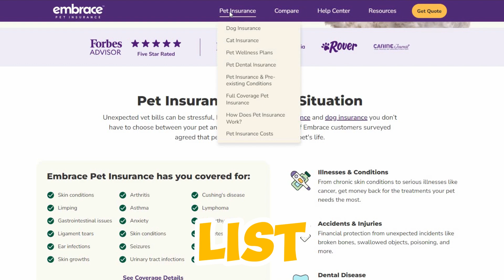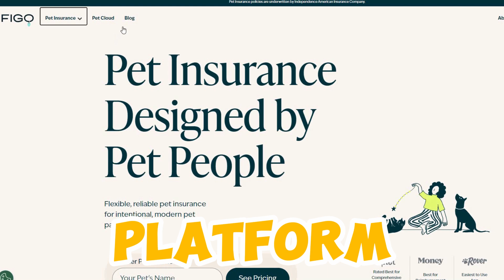Top 5 pet Insurance Alaska USA | Alaska Best Pet Insurance Companies 2024 | Online Pet Insurance USA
Top 5 pet Insurance Alaska USA | Alaska Best Pet Insurance Companies 2024 | Online Pet Insurance

Best Insurance Companies USA | Best Mortgage Companies USA | Best Lawers Companies USA | Best Credit Companies USA | Best Loan Companies USA

Pet insurance cost alaska usa  Best pet insurance alaska usa Affordable pet insurance alaska usa Costco pet insurance Spot Pet Insurance ASPCA pet insurance Embrace pet Insurance